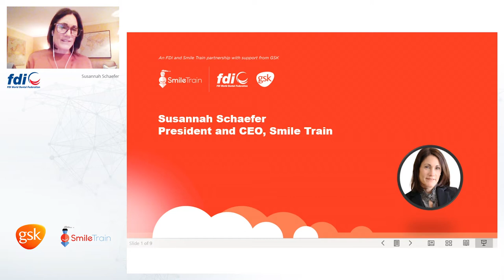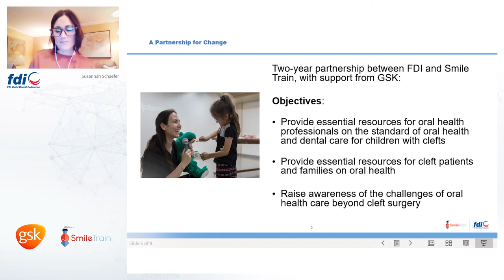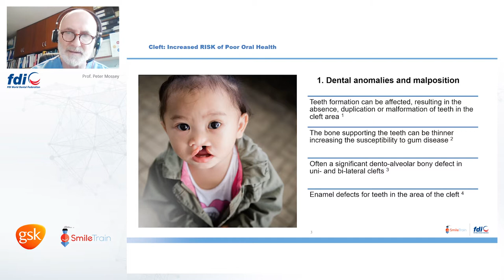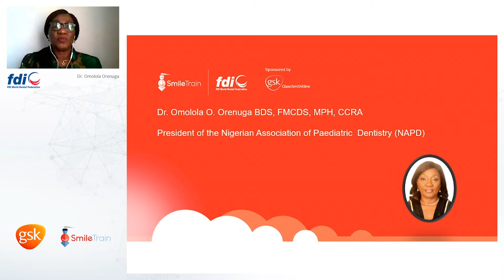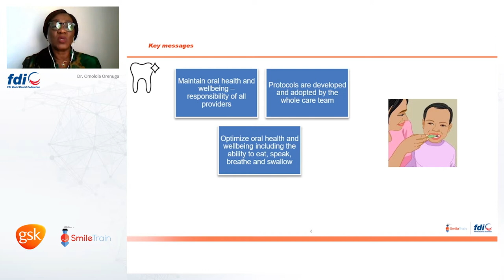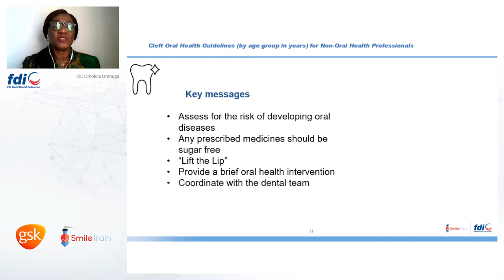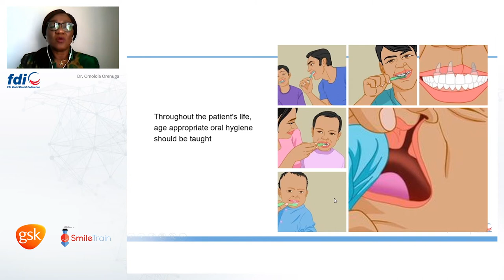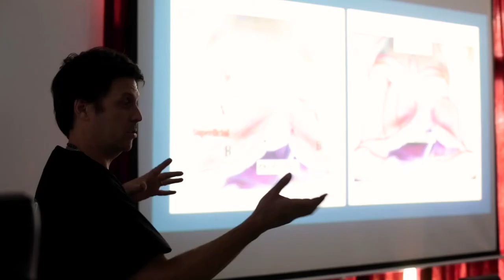(English) FDI Webinar: Oral Health in Comprehensive Cleft Care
Many providers are involved in the care of people who are born with clefts. Everyone has a role to play in reducing oral disease in people who are born with clefts. This webinar will present the FDI World Dental Federation and Smile Train resource which has been developed to assist clinicians in their decision making during the oral health care continuum.